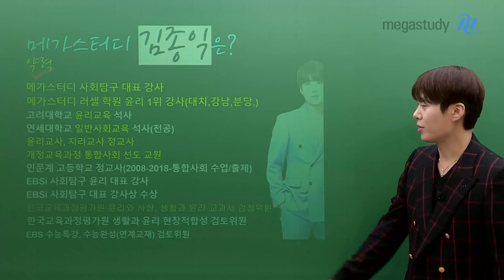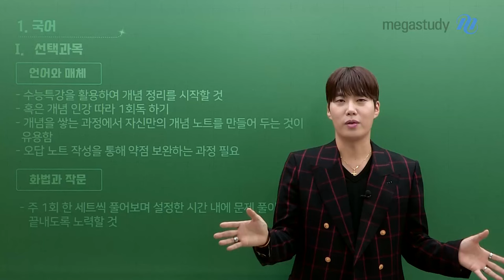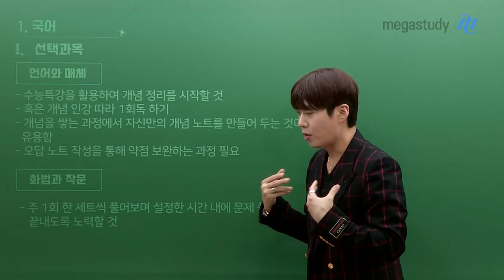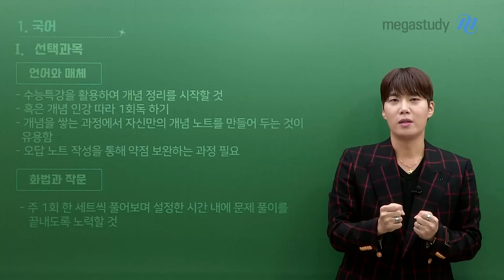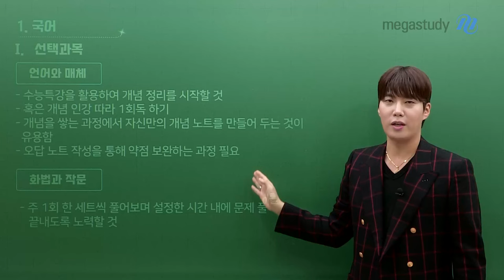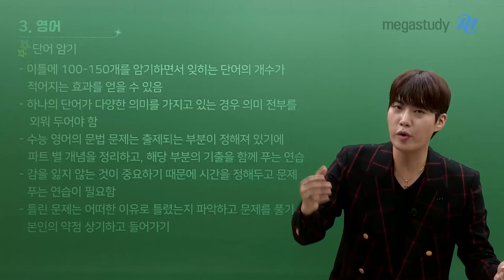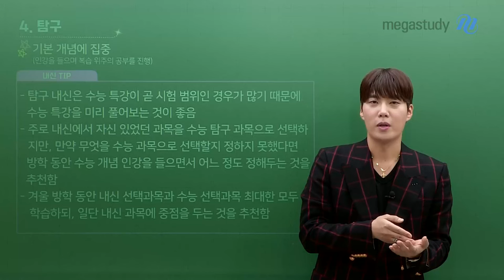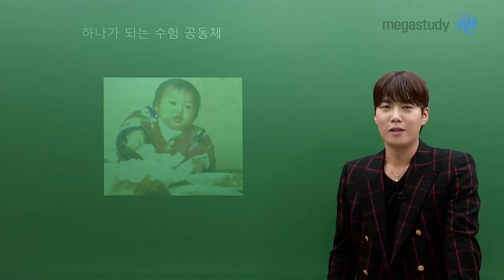[메가스터디] 윤리 김종익쌤 - 종익쌤이 알려주는 예비고2를 위한 학습 전략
종익쌤이 알려주는 예비고2를 위한 학습 전략

고등학교 1학년 시절을 거의 다 보낸 여러분!
우리들의 2학년은 또 어떻게 해야 할까요?

국영수에 대한 학습을 탄탄히 하면서
탐구는 기본 개념에 집중할 때!

슬기로운 고2 생활을 보내기 위해
종익쌤이 알려주는 TIP을 기억하세요 :)